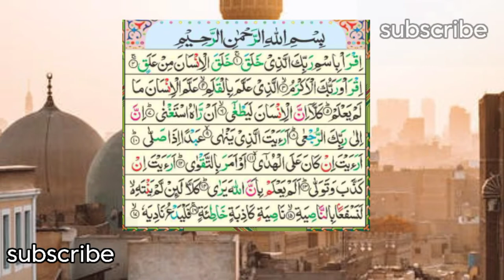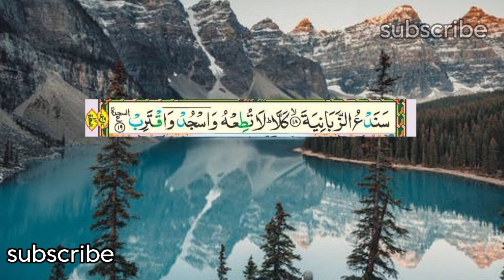سورۃ العلق کی خوبصورت تلاوت| Beautiful recitation of Sausura Al-Alaq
This video has beautiful recitation of Surah Al-Alaq